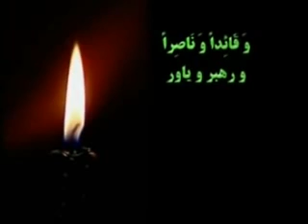Dua Imam e Zamana a.s